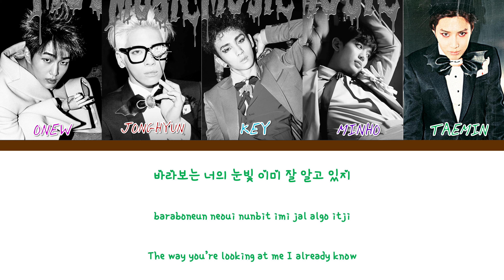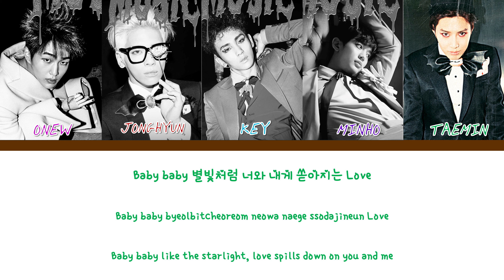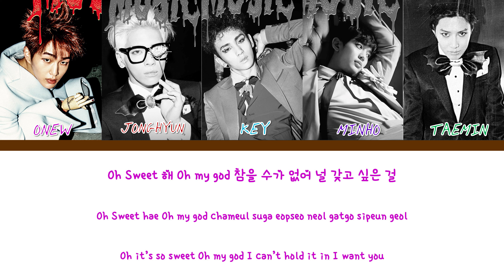SHINee-CHOCOLATE COLOR-CODED LYRICS HAN-ROM-ENG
Hello, October and Happy Halloween (very early ) ^^